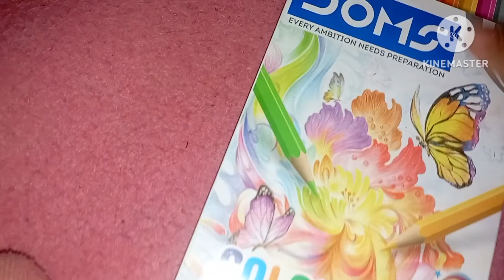my new pencil